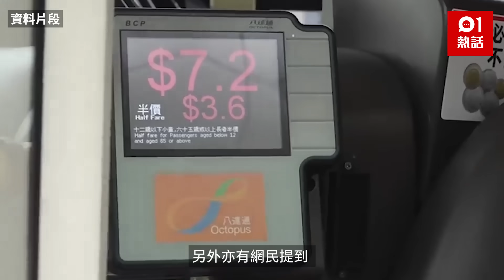15歲付小童價！母子舌戰巴士車長影片瘋傳：你點知我冇錢畀？Ｘ街｜01熱話｜巴士｜車長｜乘客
15歲用兒童八達通？網上日前瘋傳1段巴士車長舌戰母子的影片，網民指該名少年「15歲仲畀小童飛」被車長發現，要求補付車資否則下車，結果其母衝到駕駛座旁，質疑為何學生不可用小童飛，批評車長態度差，「你做咩態度啫你，細路仔唔識嘢得唔得呀？」、「你點知我冇錢畀？Ｘ街！」，車長甚為不忿，反罵「你咪落車囉」。母親補付車資後，少年不甘示弱疑拍攝車長兼批評：「我爭你錢呀？點樣爭你錢呀，學好啲態度啦你！」